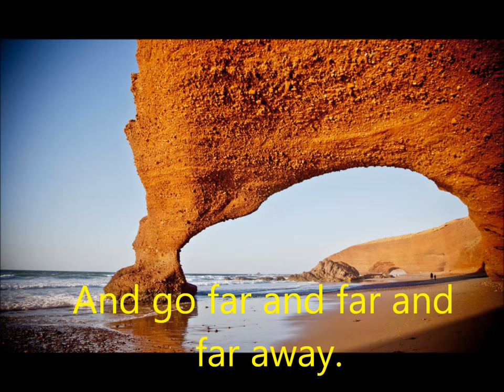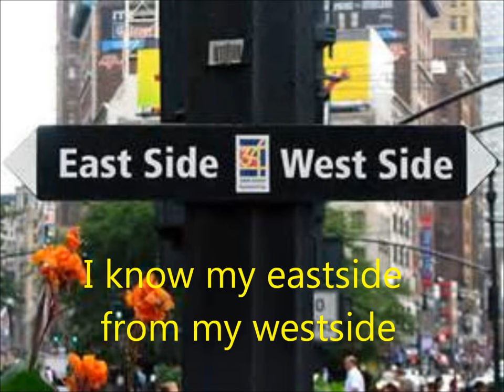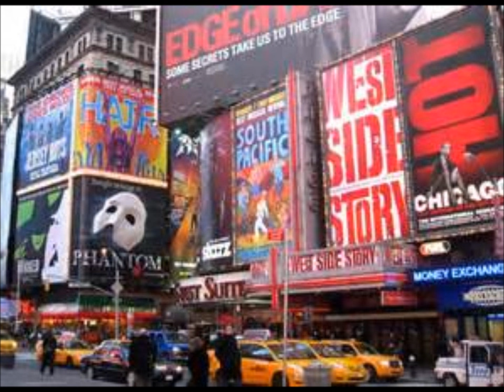My New York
An exciting work for children's chorus commissioned by the NY Children's Aid Society that explores how children view living in New York City. Lyrics based on interviews with inner city children.

Lyrics by Maria V.S. Seigenthaler.
Performed by Matthew Curtis.
Arranged by Robert S. Cohen & Larry Gates